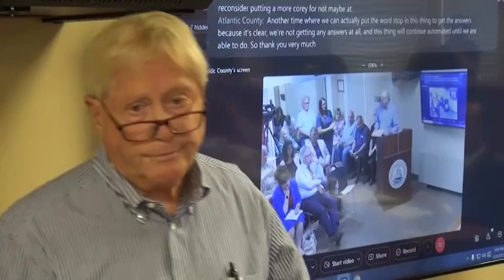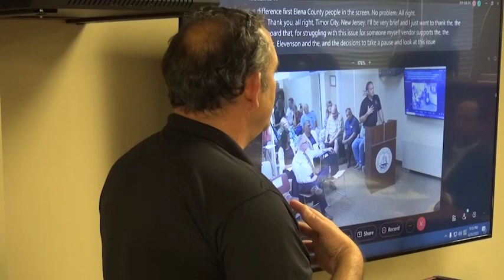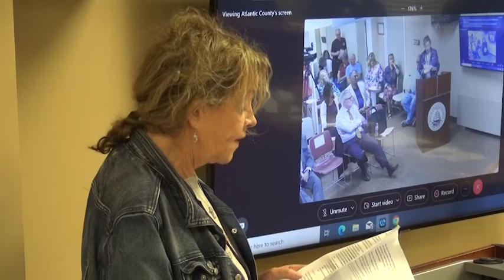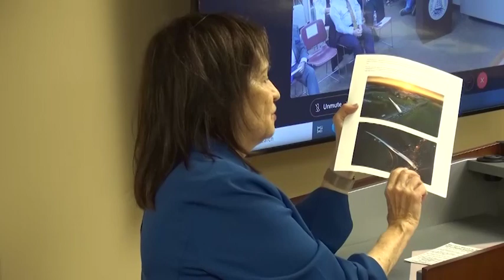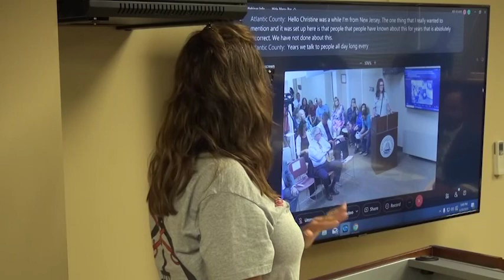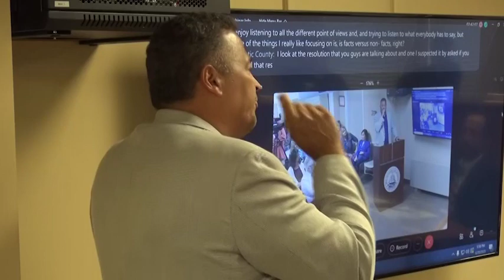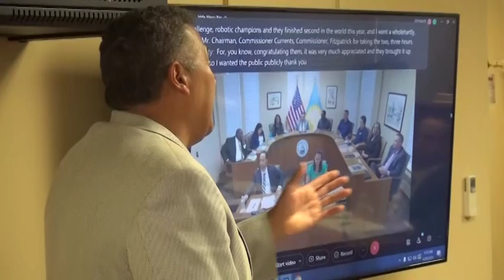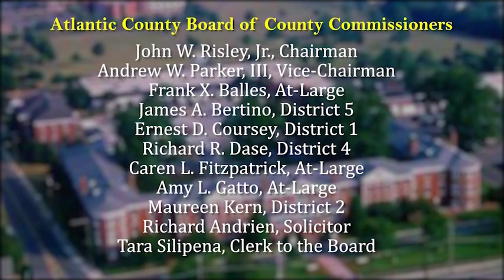6.20.23 Commissioner Meeting